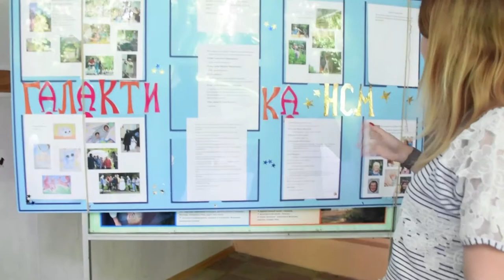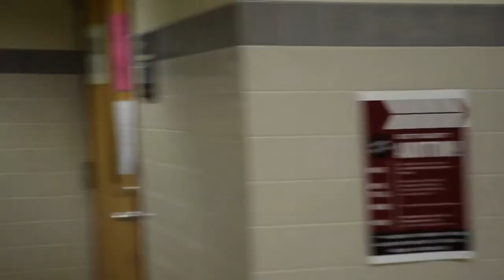Disabilities Partnership Television (HH345/08)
Hempfield students are collaborating with Rissuan students to produce a web based TV show to advocate for people with disabilities.